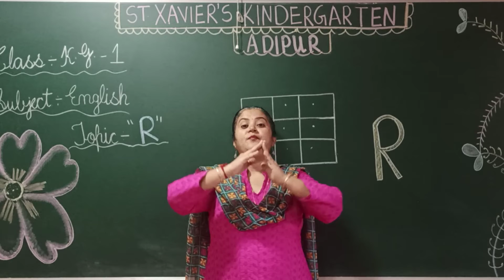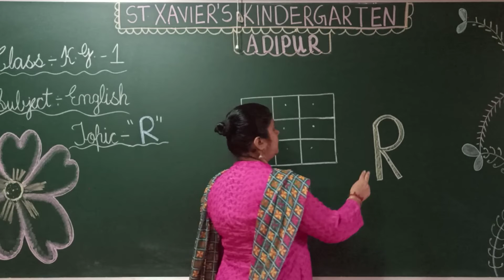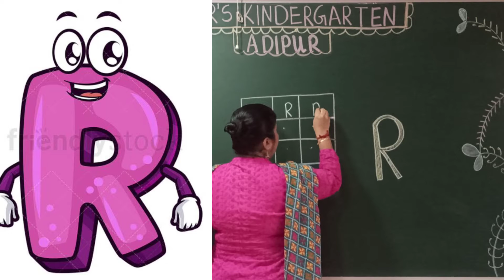STD- KG 1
SUB- ENGLISH
 TOPIC -RWRITTEN